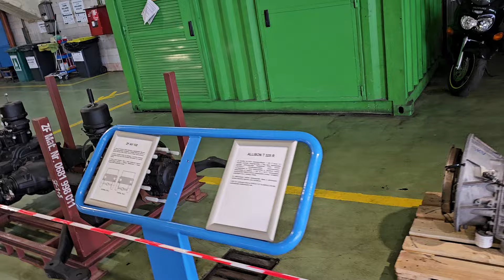Kelenföldi autóbusz garázs nyílt nap 2024.05.11 szombat